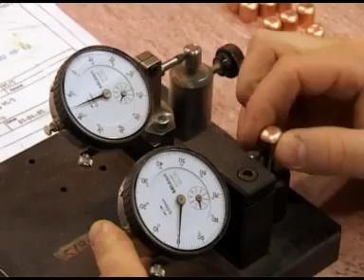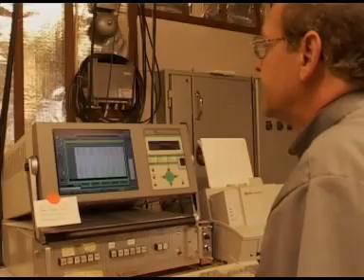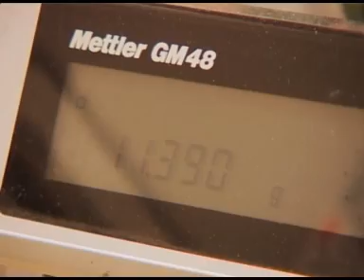Norma ENGLISH Version MPG1 051212